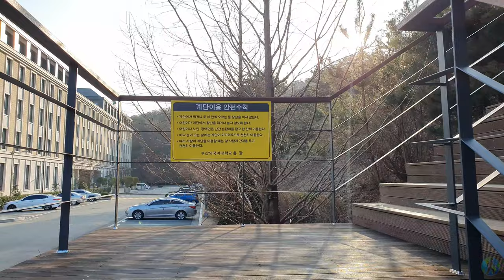[4K UHD] Busan University of Foreign Studies (BUFS) Campus Tour-2023 부산외국어대학교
Busan University of Foreign Studies (Korean: 부산외국어대학교), often shortened to 부산외대 and BUFS, romanized as Pusan University of Foreign Studies before 2011, is a private university in Busan, South Korea, which specializes in foreign languages.

Busan University of Foreign Studies (BUFS) Campus Tour-2023 부산외국어대학교

Location:
Google map:
Busan ​​University of Foreign Studies (BUFS)

If you want to see any place or universities in South Korea, let me know.

For the next video please support.